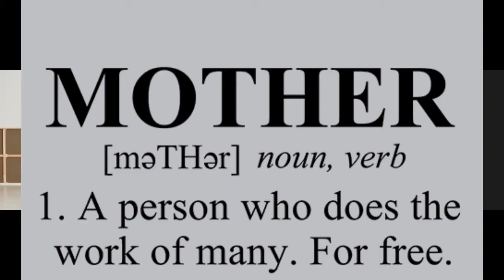Mother's Day Special Vlog | Strive harder, Student Mommies! | ft. Roxelle Carpio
Really grateful for Roxelle's openness in sharing her journey from being a young mom up to now, being a striving woman. Through her story, I learned that when you become a Mom, you can do ALL; and when you become a mom at early age, you have more reasons to succeed in life. Thank you so much mare for sharing you inspiring stories!